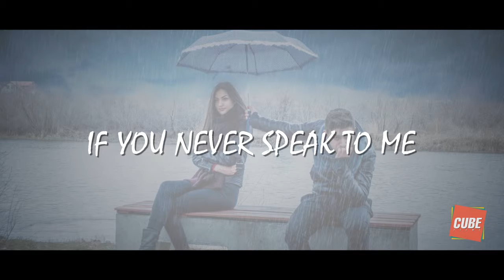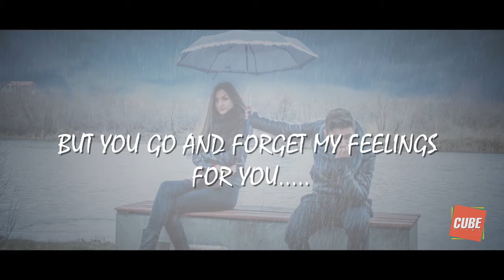Use Of Heart | Motivational Thoughts | Inspirational Quotes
what's the use of a heart
when your heart gets broken
what's the use of breath
if you make me breathless
what's the use of soul
if you soul gets stolen
what's the use of speach
if you never speak to me
what's the point of feelings
if someone dislikes you from them
what's the point of you and me
if you know it will never work out
but i thought it would
so here i lay crying on the floor
"i loved you and i still do. "
but you go and forget my feelings for you.

About Cube Filmz
Cube filmz is a Video Production Studio, which produce Animation Videos, Movies, Short Movie.
In an era where the quality of work is constantly being redefined, Cube filmz is committed to producing quality videos creatively and technically. Cube filmz's  goal is to entertain people with some messages and useful information. We always try to make you familiar with the present lifestyle and how to make it better.